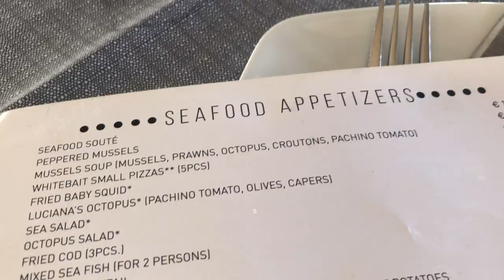Summer Holiday (What I Wore In Italy) || Vlog